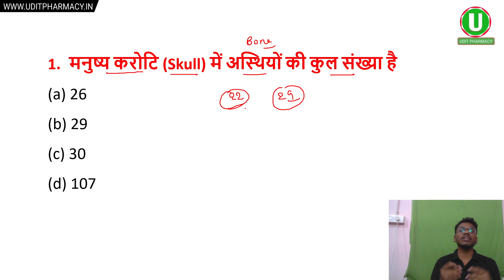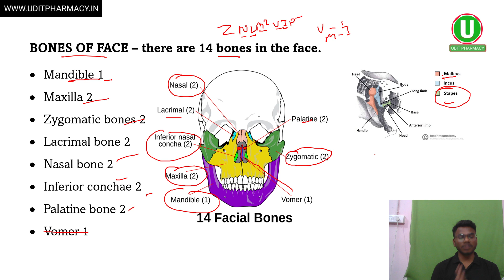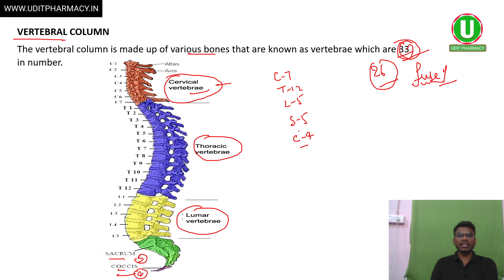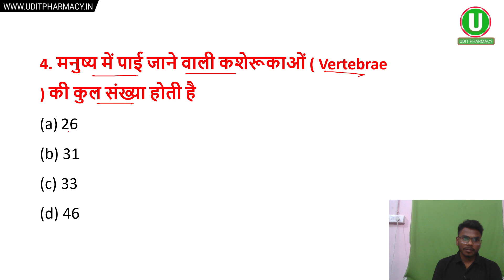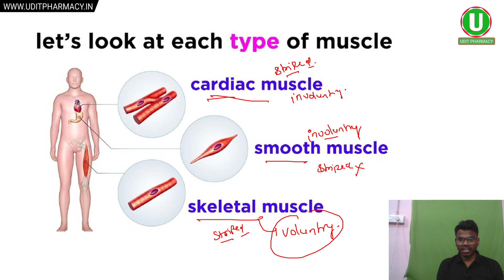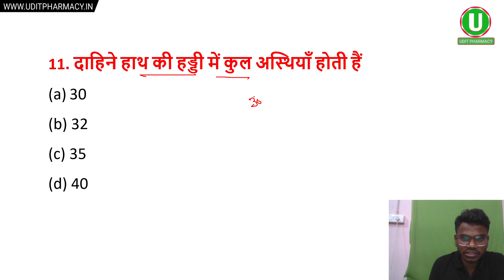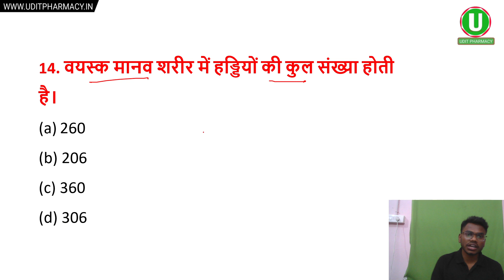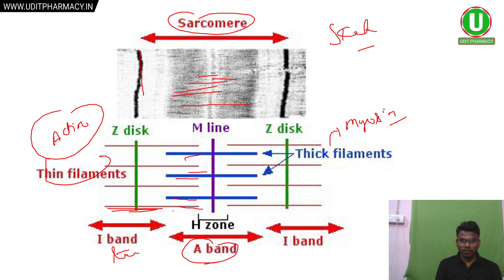|| Locomotion and Movement Important MCQ || Biology MCQ for UP Polytechnic Group E 2023 ||